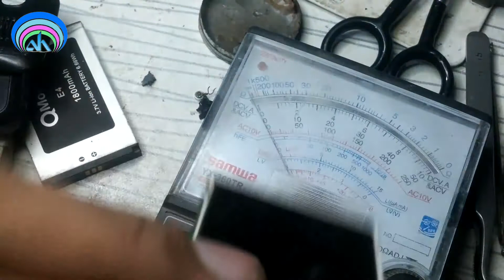QMobile E4 Mic Solution Ways Jumper (4 Place to Work)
QMobile E4 Mic full Ways With Ways Picture
Q Mobile E4 Mic Solution Ways Jumper
QMobile New e4 mic solution
QMobile E4 mic solution
QMobile E4 mic repring